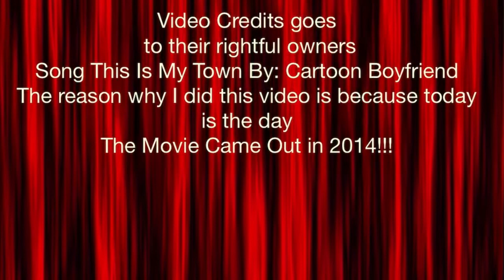This Is Mine That Bird’s Town to celebrate the anniversary of the movie 50 to 1 the day it came out